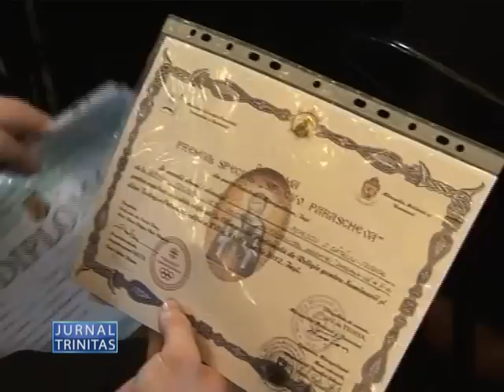Olimpiada Naţională de religie la final - Sâm, 21 Apr 2012 201421 Doxologia.mp4